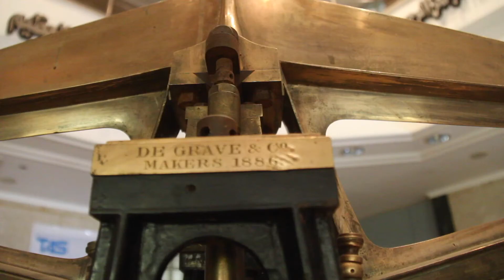أخبار اليوم | رئيس مصلحة الدمغة والموازين يكشف تفاصيل دمغ المشغولات الذهبية بالليزر